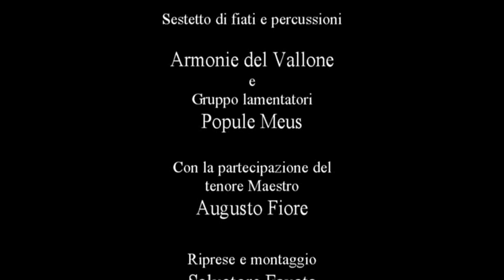"Concerto di Quaresima" Parrocchia di Sant'Enrico - (6-4-2017)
La Confraternita Maria SS.delle Vanelle in S.Enrico
Presenta - "Concerto di Quaresima"
Sestetto di fiati e percussioni."Armonie del Vallone"
e gruppo lamentatori "Popule Meus" con la
partecipazione del tenore Maestro "Augusto Fiore"

Riprese e montaggio di Salvatore Favata

Parrocchia di Sant'Enrico a Mussomeli - (6 aprile 2017)